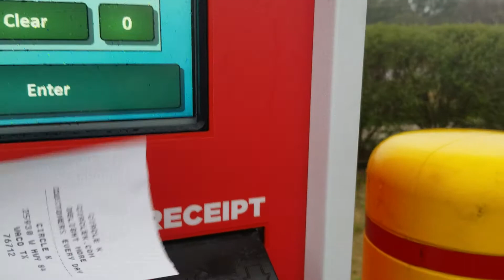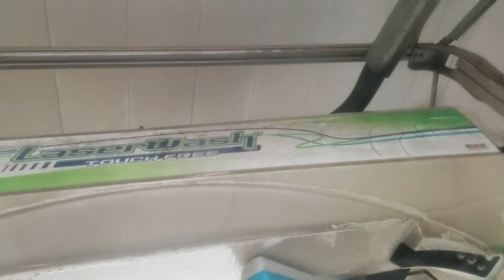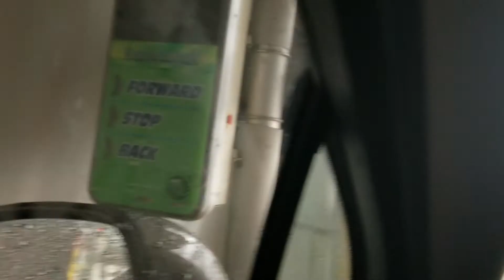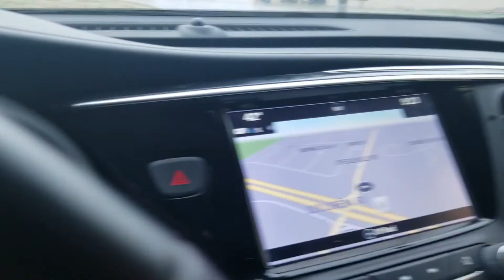PDQ laserwash g5 at circle k/Valero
The tri foam fail but other than that it was worth the $11 and the wash select pay station got replaced with a unitec c-start the car wash prices are $8 $10 $11 and you get 10¢ per gallon with a car wash purchase this will be the last time you will see me washing my grandparent's car because i will be getting my own car in spring break stay tuned for a car wash in my own car very soon